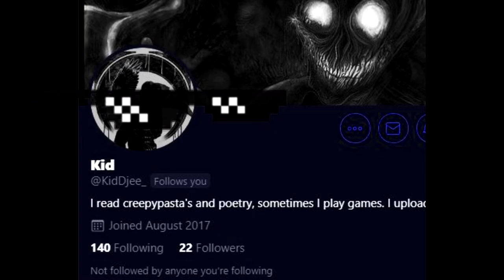The Three Stooges Of Don't Starve Together - Funny Moments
Audio Is Terrible, Other than that i hope you enjoy.
Also we clearly don't know how to play the game as you can see in this video